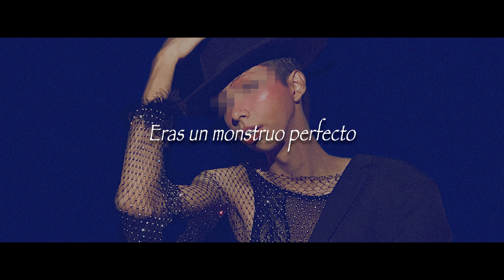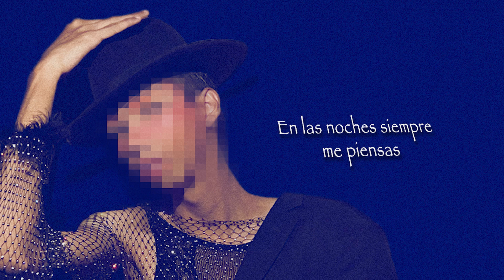Ilde Parra - Pesadillas (Lyric Visualizer)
"Iluminado", el segundo álbum de Ilde Parra ya disponible en plataformas digitales; ¡Escúchalo ahora!: